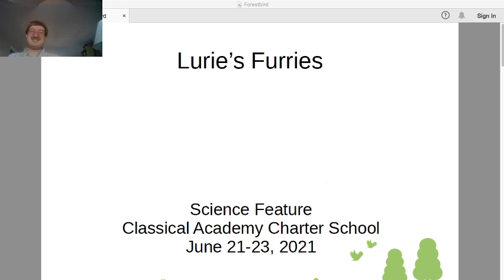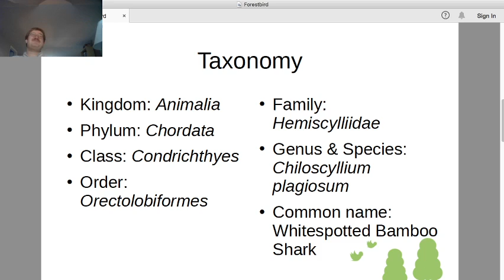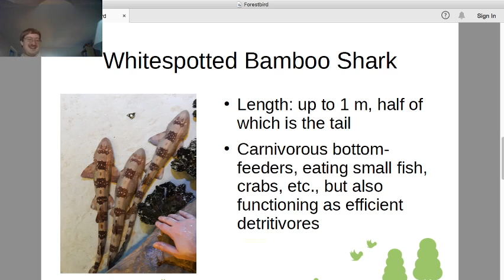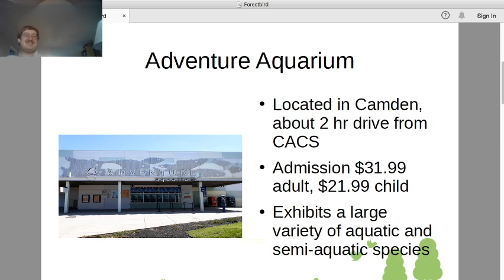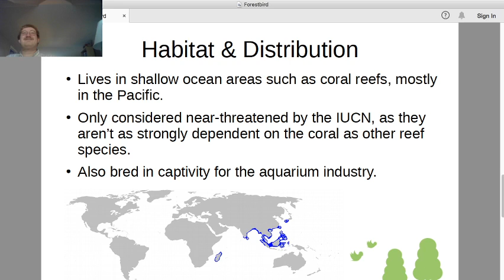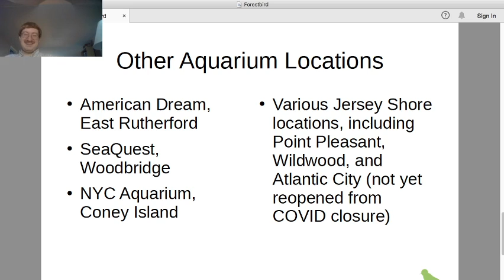Lurie's Furries 6-23-21 Chiloscyllium plagiosum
For our last Lurie's Furries of the school year, we're going to the aquarium! Adventure Aquarium in Camden, NJ, to be precise.

I notice that I forgot to include the "Sources" slide when recording the presentation. The animal information is from Wikipedia. Aquarium info is from adventureaquarium.com,

The map used in the video was created by Chris Huh.